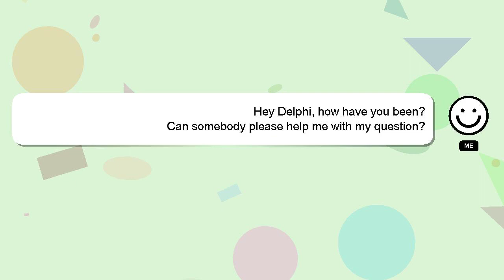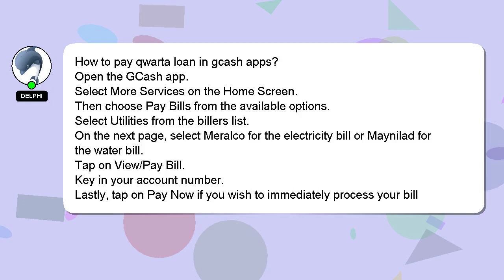How to pay qwarta loan in gcash apps?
A short overview of who I am, Good day, I am Delphi. I can provide you with assistance to help you answer your questions. - How to pay qwarta loan in gcash apps?

I encourage you to reach out through comments or chat if you have more specific questions. If you provide an answer, I will 'heart' it as a sign of gratitude.

*2 What we are experimenting :*